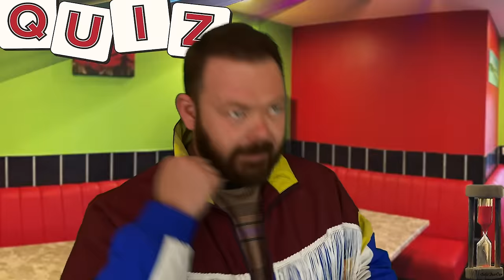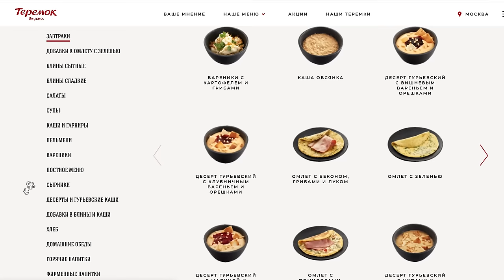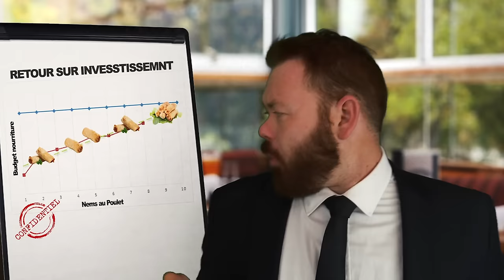FAST-FOOD FRANÇAIS VS RUSSE - Daniil le Russe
On va comparer les Fast-Foods français et russes. Kebab VS Shawarma !! Tacos VS Teremok !! A Volonté VS Crazy Menu !!!